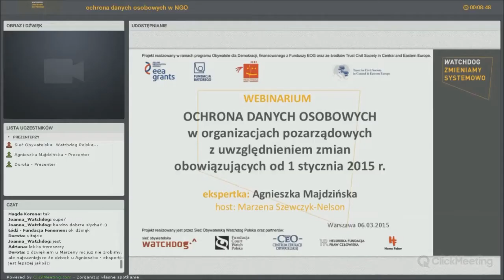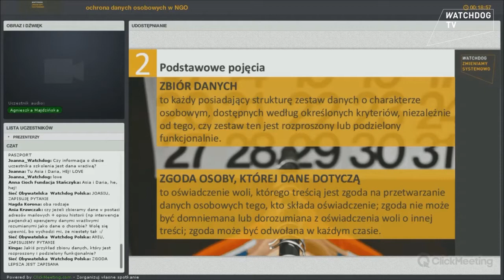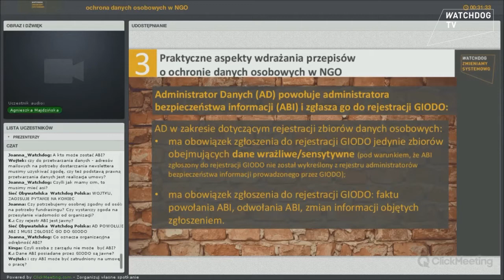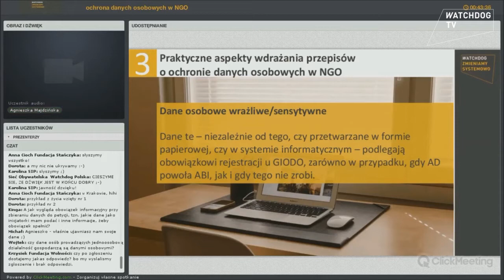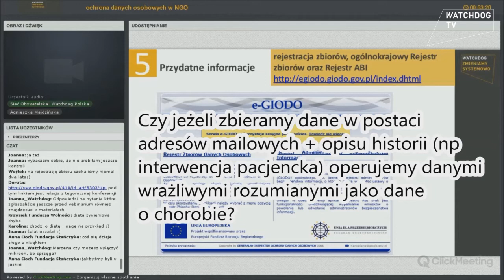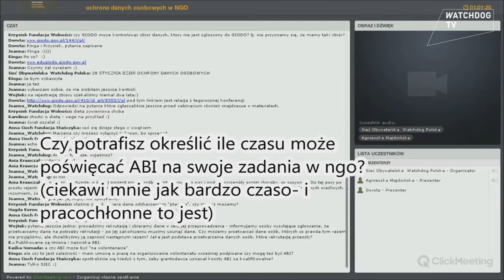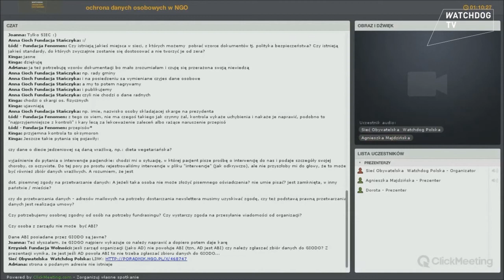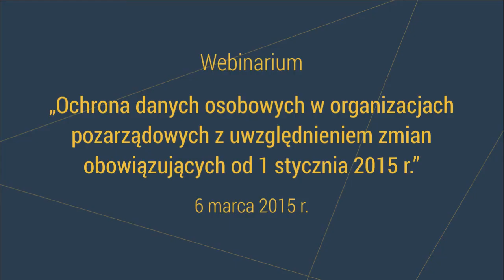Ochrona danych osobowych w organizacjach pozarządowych - webinarium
Film to zarejestrowane webinarium „Ochrona danych osobowych w organizacjach pozarządowych z uwzględnieniem zmian obowiązujących od 1 stycznia 2015 r.”, które odbyło się 6 marca 2015 r. Ekspertką webinarium była Agnieszka Majdzińska – trenerka z zakresu zagadnień dotyczących ochrony danych osobowych w organizacjach pozarządowych. Posiada doświadczenie nabyte podczas pracy w organizacjach pozarządowych przetwarzających zróżnicowany zakres zbiorów danych osobowych. Opracowuje, wdraża i aktualizuje polityki bezpieczeństwa w zakresie ochrony danych osobowych oraz instrukcje zarządzania systemem informatycznym służącym do przetwarzania danych osobowych, a także udziela informacji i wyjaśnień zespołom kontrolującym projekty współfinansowane ze środków Unii Europejskiej w ramach Europejskiego Funduszu Społecznego (Działanie 6.2 i 7.2.2 Programu Operacyjnego Kapitał Ludzki).

Webinarium zorganizowane zostało dla uczestniczek i uczestników cyklu edukacyjnego "Angażowanie zwolenników/czek - wdrażanie zmian w organizacjach strażniczych na poziomie centralnym i miejskim". Cykl edukacyjny był elementem projektu systemowego "STRAŻNICTWO profesjonalnie i trwale w interesie publicznym". Projekt zrealizowano w ramach programu Obywatele dla Demokracji, finansowanego z Funduszy EOG oraz przy wsparciu Trust for Civil Society in Central and Eastern Europe.

Zapraszamy do obejrzenia nagrania z kolejnego z serii interaktywnego wykładu online dla organizacji strażniczych zorganizowanego przez Sieć Obywatelską - Watchdog Polska. Dowiedz się co organizacja powinna zrobić, żeby chronić dane osobowe i jakie zmiany w prawie ostatnio nastąpiły w tym zakresie.

Prowadząca: Marzena Szewczyk - Nelson, obsługuje i prowadzi webinaria, specjalistka ds. Projektów w Fundacji Rozwoju Społeczeństwa Informacyjnego.

OBEJRZYJ NAGRANIE WEBINARIUM.

Co można znaleźć w poszczególnych częściach nagrania?
Podstawy prawne dotyczące ochrony danych osobowych – o tym dowiesz się z I części nagrania – czas od 00:01:03 do 00:02:55. Podstawowe pojęcia – o tym dowiesz się z II części nagrania – czas od 00:02:56 do 00:10:36.
Praktyczne aspekty wdrażania przepisów o ochronie danych osobowych w NGO – o tym dowiesz się z III części nagrania – czas od 00:10:37 do 00:27:20.
Kontrole - o tym dowiesz się z IV części nagrania – czas od 00:27:21 do 00:29:58.
Przydatne informacje - o tym dowiesz się z V części nagrania – czas od 00:29:59 do 00:33:55.
Pytania – odpowiedzi na pytania osób uczestniczących rozpoczynają się w 00:33:56 do 01:02:14.